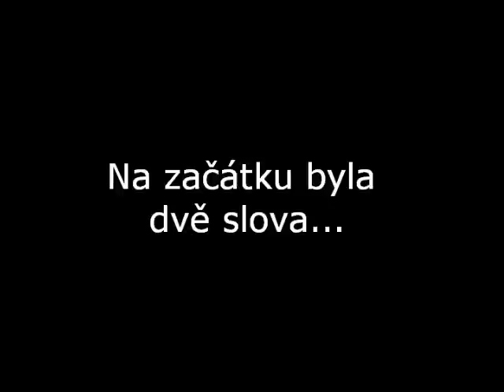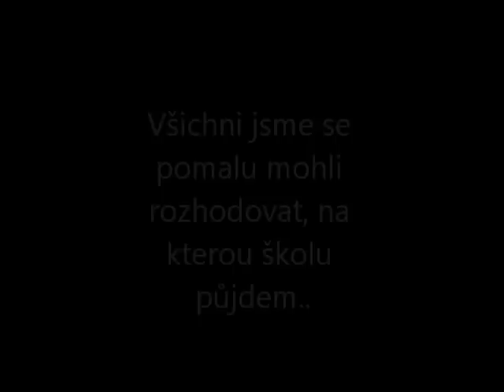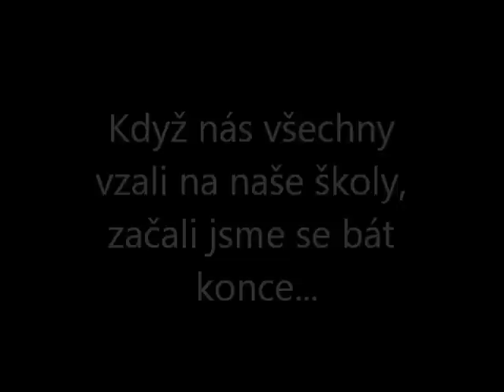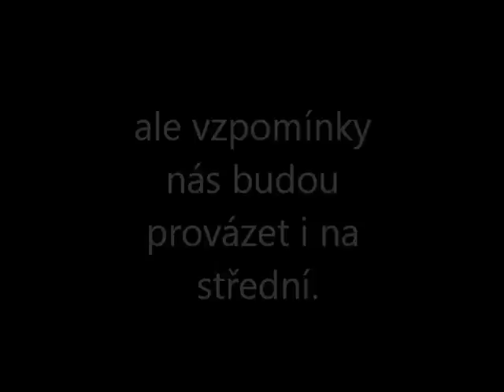ZŠ Nezvěstice - Video na konec školního roku [9. třída]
Video z konce školního roku v Nezvěsticích. :) Rozloučení se školou a se spolužáky.. Budete chybět :(